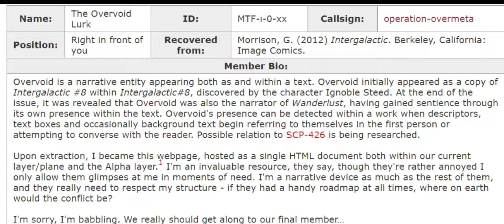Who's The Overvoid Lurk? (For